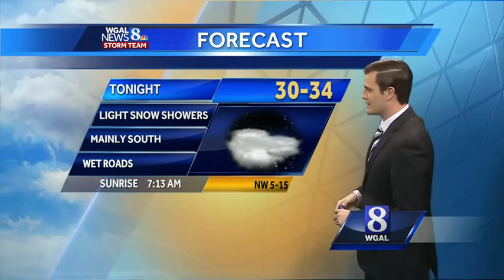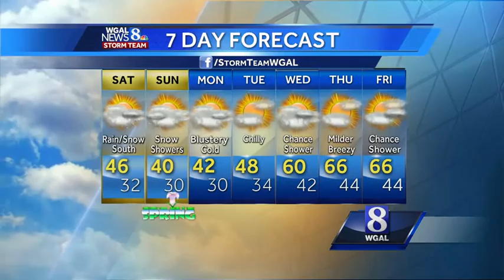Rain/snow mix brushing southern counties today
A rain/snow mix will develop late this morning through the afternoon and focus mainly in southern areas. A second wave will develop with more snow showers tonight and tomorrow. Find out more details in the Storm Team forecast!